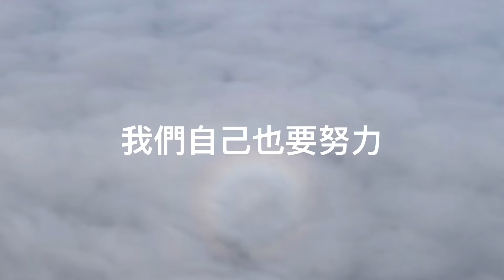台灣加油！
2019年11月，前往美國旅行一個月，開車橫跨東西兩岸，行經15個州約6,000公里，遇到許多各地的人，都會聊到台灣。

我發現有的人了解，也有人一無所知。我盡可能分享他們有關台灣的一切，也把台灣當前的國際處境告訴他們，希望他們更認識台灣。

其實台灣人的善良跟勤奮，不應該被孤立於世界之外，美國朋友聽完我的介紹，對我們的自由民主都深表認同，並表示一定要來台灣看看。

我特別請他們用中文說出「台灣加油！」，為我們加油打氣，希望更多人更了解台灣、支持台灣。

台灣的好應該給更多人知道，我們自己也要更努力，打造自己成為一個被國際都認同的國家，台灣加油！台灣人加油！